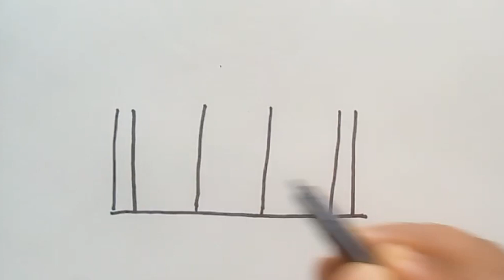কিভাবে খুব সহজে 1111 দিয়ে একটি মসজিদ অংকন করা যায় || How to draw a mosque from 1111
How to draw a mosque from 1111 letter